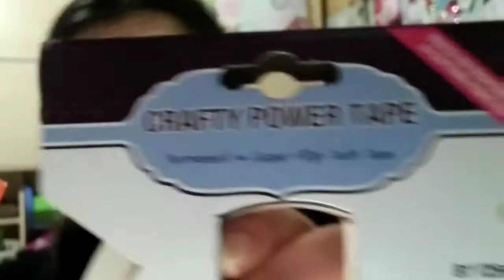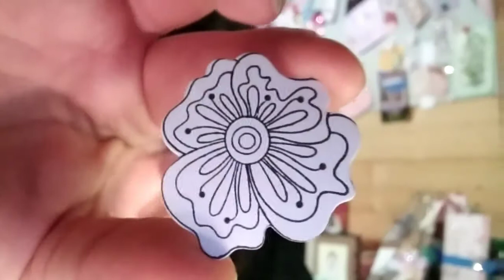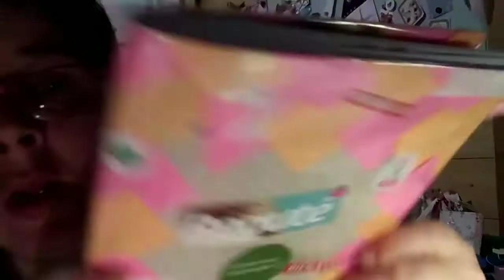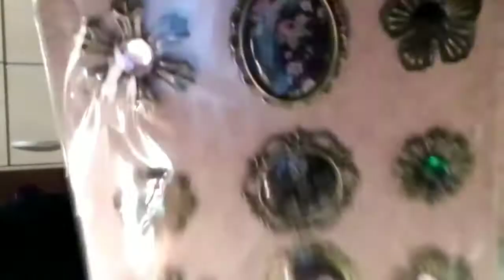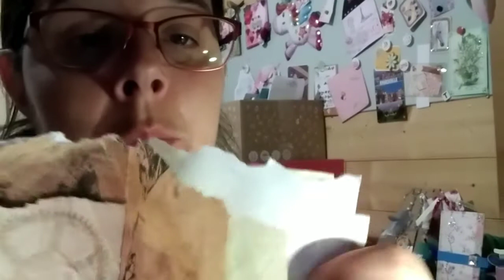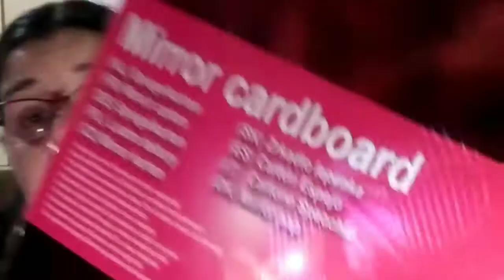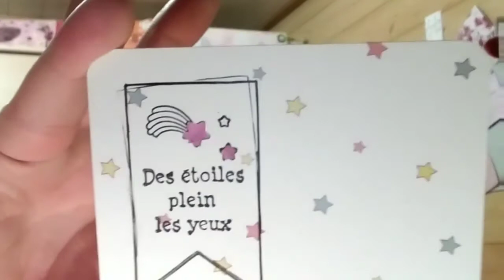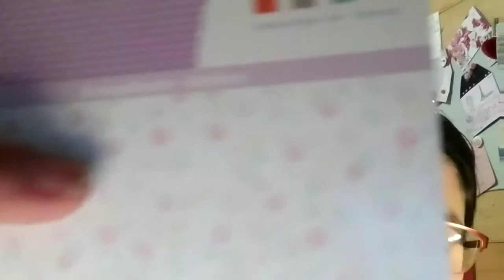Haul et blabla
Haul de mes achats loisir créatif de la semaine plus blabla présentation de mes dernières créations 😚
Bon visionnage

Venez nous rejoindre sur Facebook et Instagram cinque à la maison

Bonne journée 😙😙